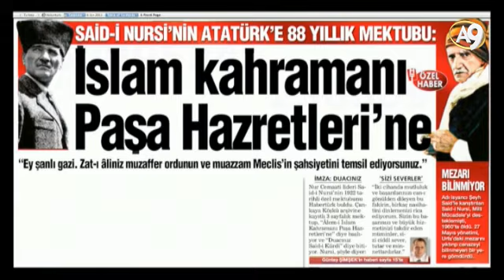Bediüzzaman Said Nursi Hazretleri ve Atatürk hakkında bilinmeyen gerçek